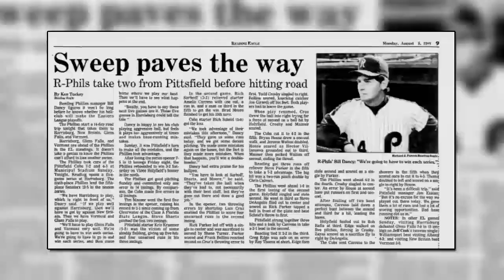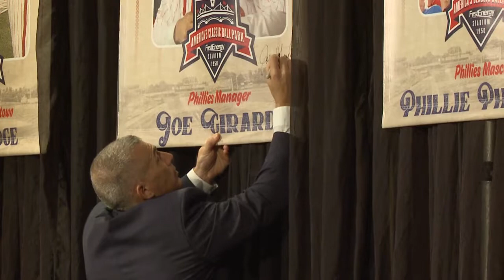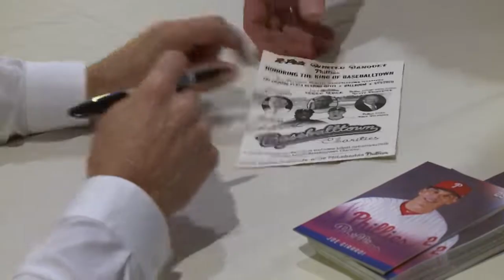Baseballtown Caravan Interview: Joe Girardi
Phillies manager Joe Girardi talks with Gregg Caserta about his memories of Reading, preparing for the season, and more at the 2020 Baseballtown Caravan and Phillies Winter Tour.